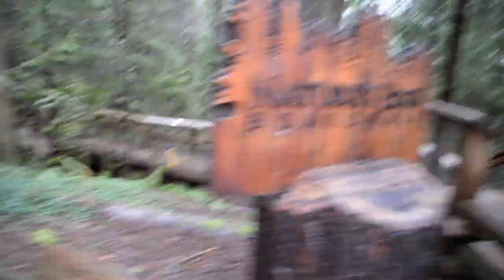Capilano Suspension Bridge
Vancouver British Columbia's Capilano Suspension Bridge Park
Music | Mr Blue by Catherine Finny
Video | Zach Mann
2017